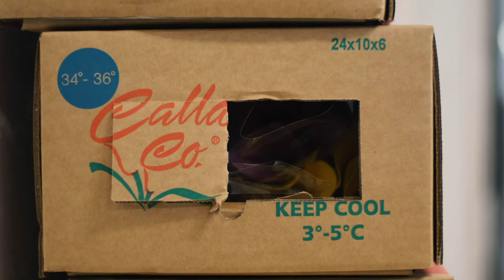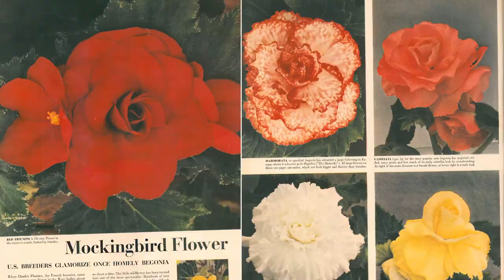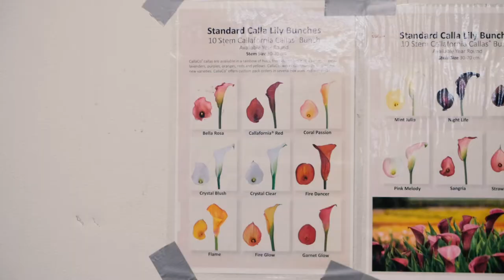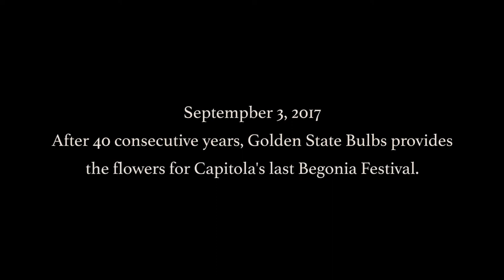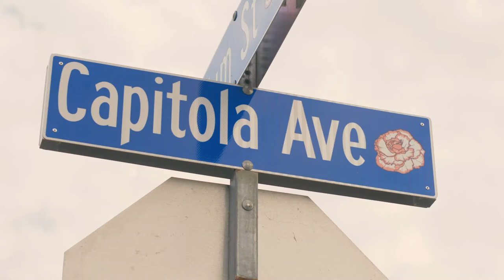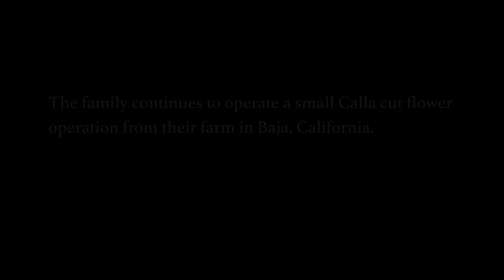The Last Harvest - A Documentary